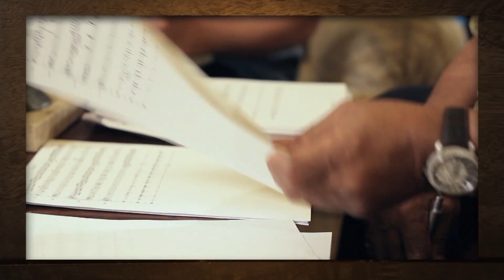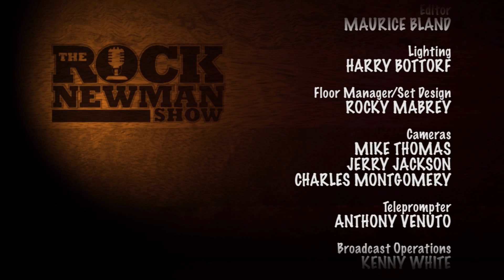[RNSH412] TheRockNewmanShow ft. Alfredo Rodriguez